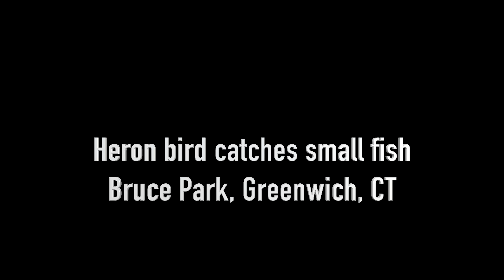Herons bird fish catch v2